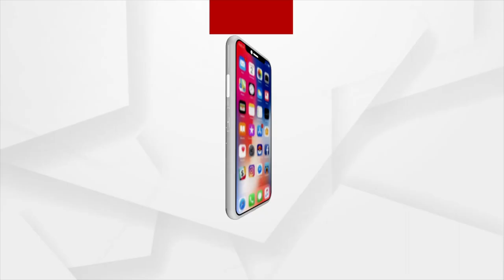In Bahrain, members of the Oriya Samaj have organized a cultural festival